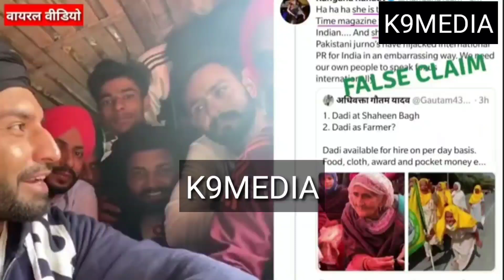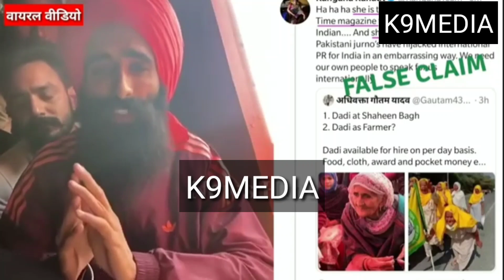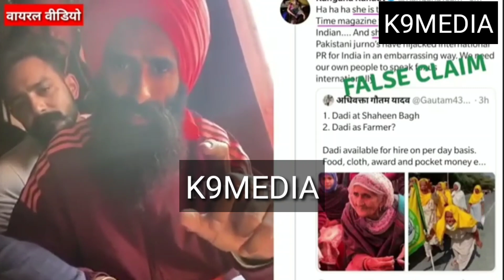किसान आंदोलन पर कंगना रनौत ने किया घटिया ट्वीट, किसानों ने दिया करारा जवाब।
K9 MEDIA ## VIRAL ## VIDEO.